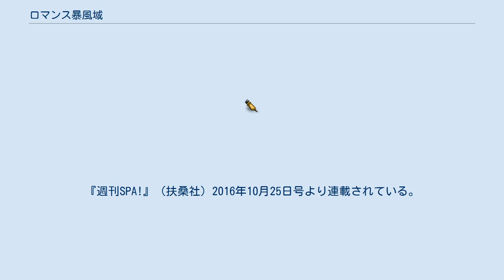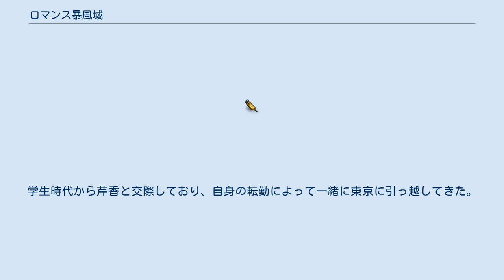ロマンス暴風域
『ロマンス暴風域』（ロマンスぼうふういき）は鳥飼茜による日本の漫画作品。
『週刊SPA!』（扶桑社）2016年10月25日号より連載されている。
作者にとっては初となる週刊連載作品。
 都内の高校で美術の非常勤講師を務める佐藤は、講師の契約期限は迫り彼女が長らくいない。
非モテの人生を送ってきた自分にコンプレックスを持ち恋愛を半ばあきらめていたが、気晴らしに訪れた風俗で出会った芹香に恋をすることから物語が動き始める。
 本作の主人公で通称サトミン。
30代半ば、大塚在住。
非モテの人生を送ってきた自分にコンプレックスを持つ。
恋人がいたことはあるが、大学時代から付き合っていた彼女と別れて以降は長らく独り身。
美術大学を卒業しており都内の高校に美術の非常勤講師として勤務しているが、講師の契約期限が迫っている。
勤務先の女子生徒からアプローチされることはあり当初は興奮したものの、自分が真剣に向き合おうとすると離れていくことから、現在は彼女たちは身近な「大人の男性」を求めているだけで本来の自分を理解したうえでの好意ではないと冷めた目で見ている。
婚活をしたこともあるが正規職でないことを理由に失敗。
 気晴らしで訪れた風俗店で出会った新人風俗嬢の芹香に、自分と似たものを感じて当初一方的に恋をする。
そこから店に通いつめてデートに連れだすことにも成功して舞い上がった矢先、芹香から自分が結婚することを伝えられる。
 都内の風俗店に勤める21歳の風俗嬢。
セミロングヘアで左目の下にホクロがあるのが特徴。
気を許した相手には九州弁が出る。
客として佐藤がやってきたときは爆笑で出迎えた。
地方出身であることと取柄がないことにコンプレックスを持っている。
捉えどころのない性格だが、佐藤から風俗で働いている理由を尋ねられた際に「アンタに会うために私はここへ来たと」と答えるなど男性を相手にするのは不得意ではないようで、店では人気がある。
佐藤からの熱烈なアプローチを受けて交際を開始するが、実は彼氏がおり、動物園デートの帰りに自分が結婚する旨を佐藤に打ち明ける。
佐藤とは避妊なしのセックスもしており、夫との間にできた子どもを中絶して以降子供ができなくない体になったと語っている。
 よくしゃべる性格の母親と寡黙な父親。
 佐藤の大学時代からの友人で結婚が控えている。
芹香と同じく左目の下にホクロがある。
佐藤とは美大時代からの付き合いで、当時は佐藤とゲロを吐くまで飲み比べをして2人で雑魚寝をするほど仲が良かった。
美大卒業後、佐藤とはしばらく会っていなかったが、自身の結婚報告を機に佐藤と再開する。
現実的な性格の持ち主で芹香に対して懐疑的な目を向けており、芹香にのめり込む佐藤に対して度々苦言を呈す。
また、面倒見もよく佐藤が芹香が結婚してしまうショックで音信不通になったときには、栄養ドリンクを買い込んで佐藤の家を直接訪ねて来た。
夫のことは、佐藤に選んだ理由を尋ねられた際、「私と反対で冷静で頼りになることと仕事に理念があって将来性があるとこ」と評している。
 芹香の初めての相手。
芹香より年上で会社員。
学生時代から芹香と交際しており、自身の転勤によって一緒に東京に引っ越してきた。
 1巻　10月23日発売　ISBN：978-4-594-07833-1